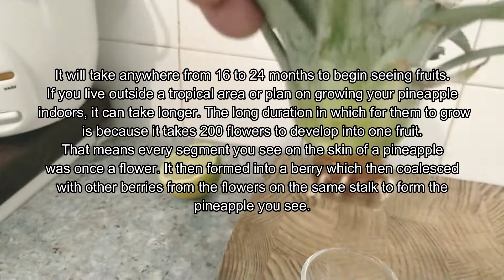Propagating Pineapple Head Does It Work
Gardening, Hydroponics, Preserving & Food Storage, Off Grid Solutions, Greenhouse Solutions & anything else you can think of that will help members leave the corrupt system behind. All grown within approximately 180m².